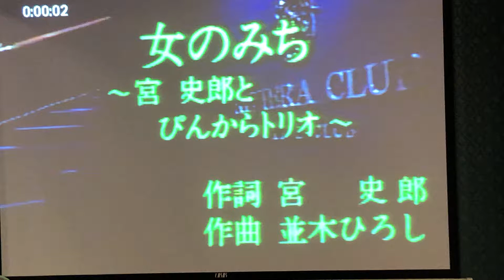陳嘉平Cover 女のみち / 宮史郎 小絹派對